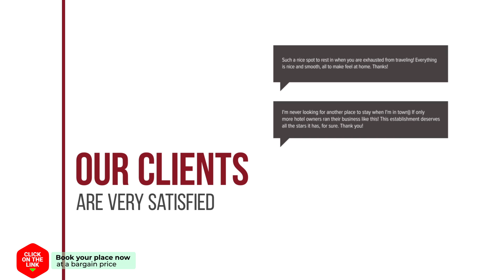Baan Suan Rimsai hotel review | Hotels in Hua Hin | Thailand Hotels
Baan Suan Rimsai hotel video review. Hotels in Hua Hin, asian 3 stars hotels.